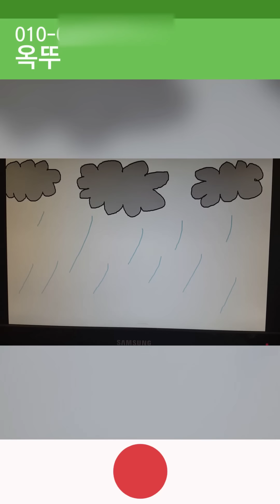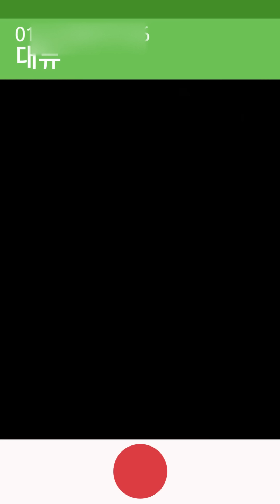왕쥬 "6주년" 축하영상 BJ & 매니저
6주년 축하합니다 - 왕쥬유튜브 -

★Wangju SNS★